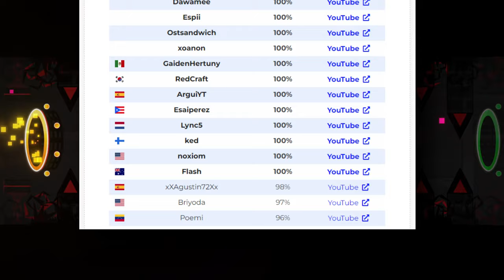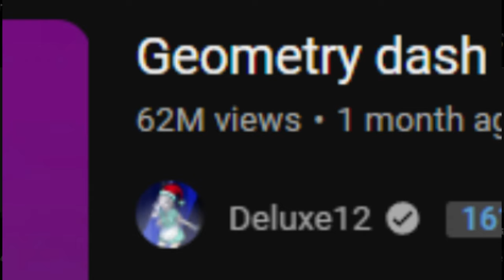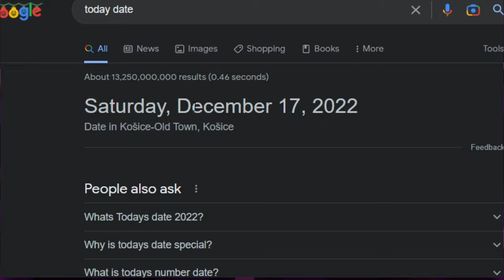This Geometry Dash Level is UNFORGETTABLE…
In this video I showcased 30 of the most iconic and memorable levels in Geometry Dash! GD has a lot of awesome levels but these ones truly pushed the upper limits and made history. What Geometry Dash level had the most influence on the creating scene? Is it Bloodbath? Is it HOW? Or something completely unexpected... Stick around to find out!

CREDITS:

@PlayerHungry  Helped with BOTTING

@ComposerTheGreat  Custom Backgrounds

@Cobgd  @EREnder  - Title, Thumbnail opinions

@PlexaRGB  - Thanks for creating my lil Character :3

@PlexaRGB @ClayFuzzy - WORLDS SMALLEST VIOLIN SINGERS

@waboo  "Goodbye, Apple Pie"

VIDEO INFO:
Fonts Used - TrajanPro, Pusab, Lato Black, Open Sans Extrabold

0:00 - 0:16
I play a GUITAR... (ILLEGAL VIDEO)
Davie504

0:17 - 1:12
Undertale OST: 085 - Fallen Down (Reprise)
Misaki (Toby Fox)

1:13 - 2:22
Home - Byzantium
Doomed

2:23 - 2:52
Goat Simulator Official Soundtrack | 02 - Goat Chill
GotneIFHD

2:53 - 4:01
Creo - Summit
Creo

4:02 - 4:13
secret crates - Springtime Stroll
Dreamwave

FOOTAGE USED:

IShowSpeed Plays Geometry Dash (FULL VIDEO)

"SWT ND SR" | Geometry Dash

Acheron by Riot, Ryamu and more. [Full Showcase]

FINAL FANTASY

【4K】 "VSC" [HARDEST CHALLENGE!] by Bo (Extreme Demon) [44K SPECIAL] | Geometry Dash 2.11

Silent Circles (Impossible Level) (RTX/FULL DETAIL: ON) - 4K, 60fps (30K SPECIAL) - Geometry Dash

Cataclysm (RTX: ON) - Without LDM in Perfect Quality (4K, 60fps) - Geometry Dash

DORAMI vs COLLAB LEVEL🔥 (XXL SCARIEST DEMON) | Geometry Dash